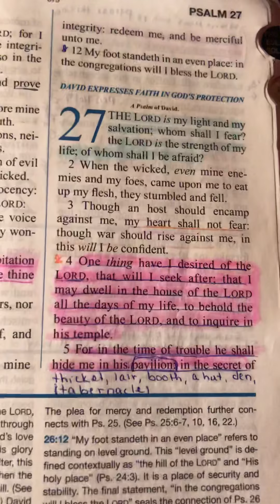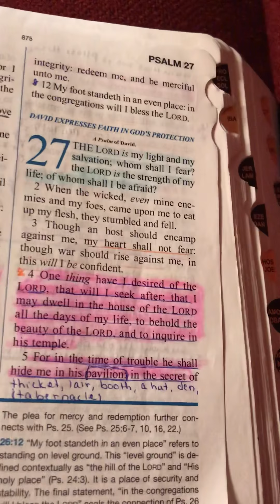Fear God NOT man ( Elder Dewey Sperry)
Helps our channel to grow and we can reach more people together
God bless.

Hamilton Creek Community Church
Pastor JR NELSON
Assistant Pastor Larry Sperry

June 24,2017 ( evening service)
Elder Dewey Sperry preaching

Psalm 26:1-5